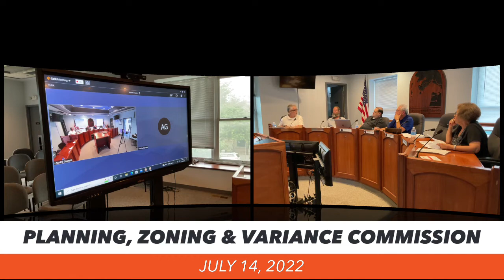(TURA not CTTB not PZ&V) I accidentally used the wrong lower third graphic. July 14, 2022.